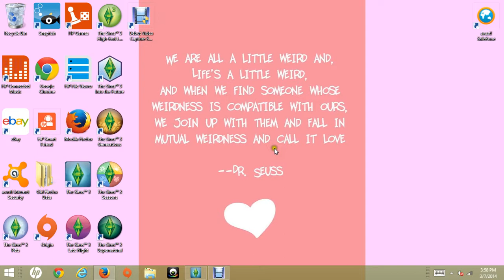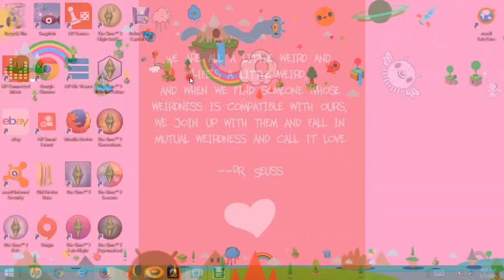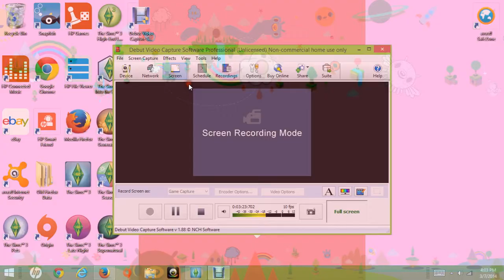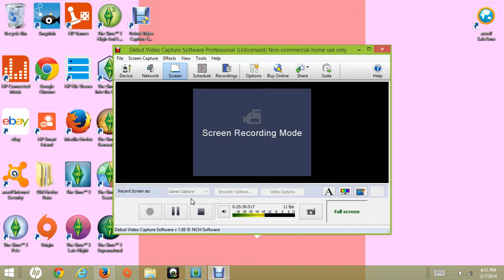Sims 3 LP Pets Part 1: Getting Started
This is my first video...EVER, so if it's bad ..sorry. Anyways In this part I am just showing the thing of pets in CAS...enjoy!